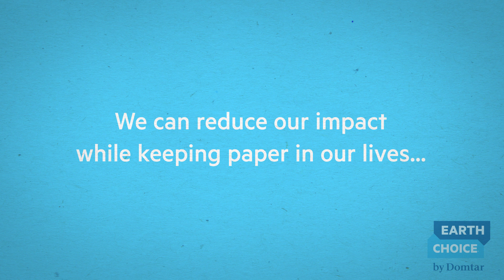Can You Picture A World Without Paper?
Take a look at the ways that paper products play an important role in our everyday lives, both big and small.